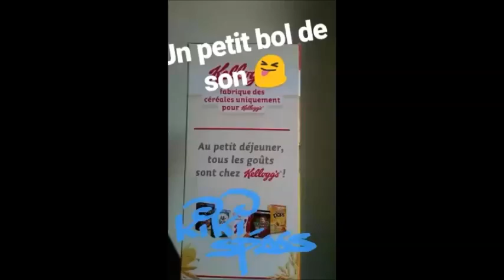Jolie maquette du mur des Krma Interference Intoxytek Sound System au Teknival de Pernay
Jolie maquette du mur des Krma Itf Intoxytek Sound System au Teknival de Pernay
Merci à Ki Rikou